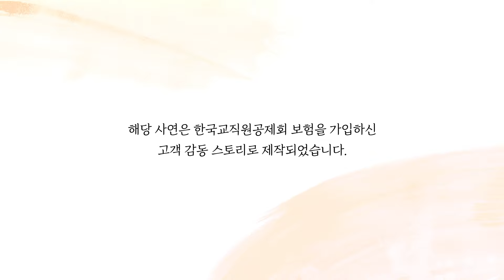[교직원라이프] 갑작스러운 심근경색 응급수술, 그리고 우리를 지켜준 든든한 지원군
심근경색으로 인한 남편의 응급 수술
가슴이 철렁 내려앉게 만든 ‘심근경색’이라는 단어

스텐트 시술과 평생 지속해야 하는 약물 치료가
부담스러운 순간도 있었지만,

든든한 마음을 갖게 해 준
사연의 지원군은 무엇이었을까요?

영상으로 바로 확인하세요!

※ 해당 사연은 한국교직원공제회 보험에 가입하신
고객의 감동 스토리로 제작되었습니다.